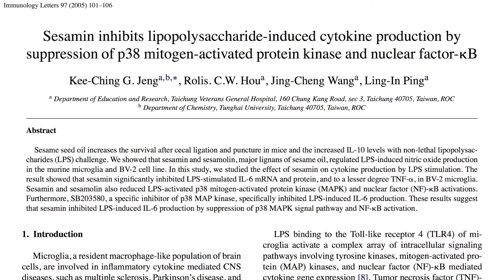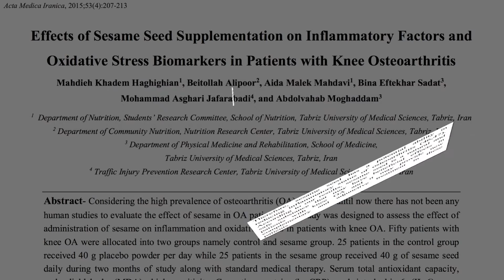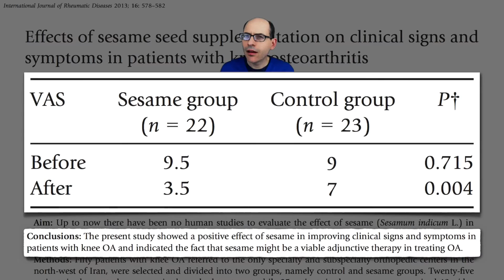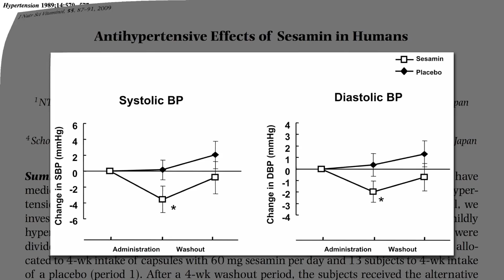Knee Osteoarthritis treatment with sesame seeds ? |Dr.Michael Greger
Dr.Michael Greger:Knee Osteoarthritis treatment with sesame seeds
 Can the consumption of sesame seeds improve the clinical signs and symptoms of arthritis?

Doctor Michael Greger is an American physician, professional speaker on public health issues, He is creator site about nutrition facts and every aspect of healthy eating